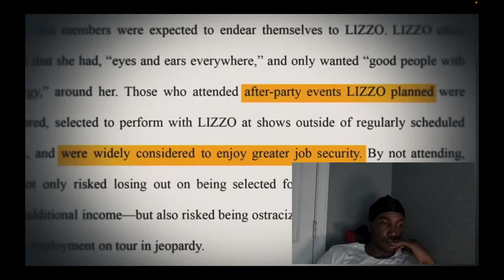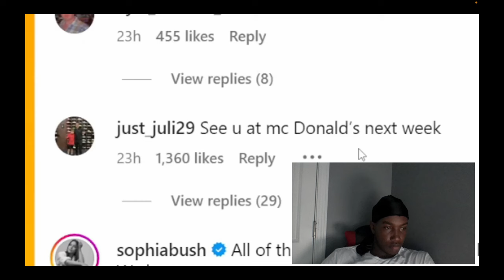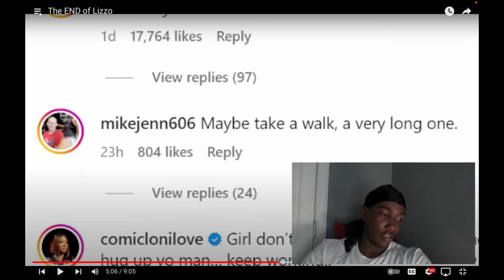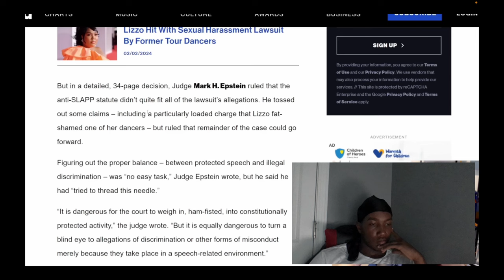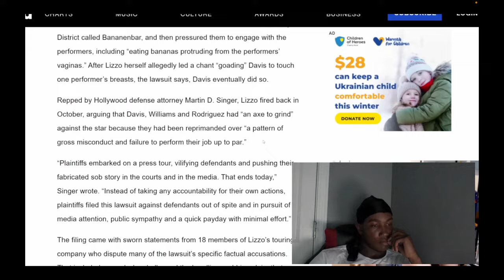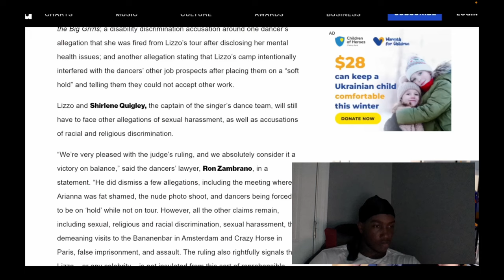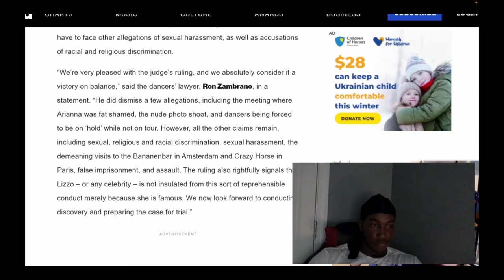Lizzo Is Cooked...